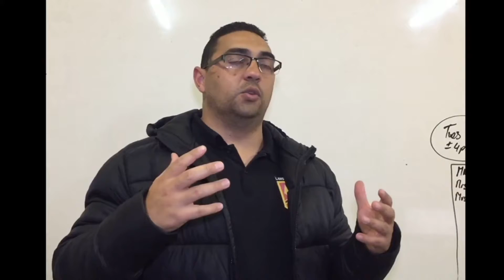GR12 Theory Paper Revision Part 2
This is the 2nd video in the video series to help you fully prepare for the CAT Theory Trial Exams